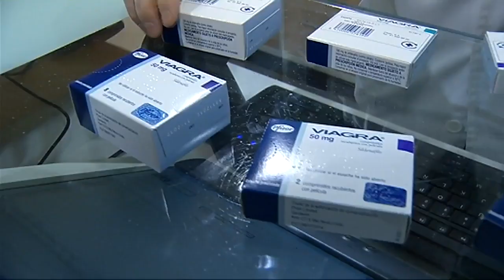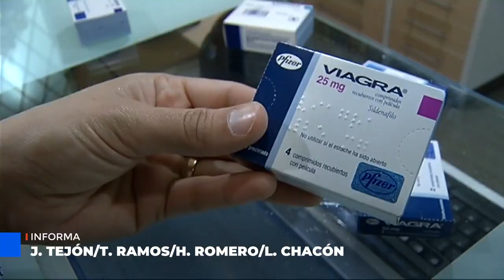Se dispara el consumo de medicamentos contra las disfunción eréctil entre los jóvenes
Pablo Caballero, farmacéutico del Área de Divulgación Científica del Consejo General de Colegios Farmacéuticos, explica los efectos adversos que estos fármacos pueden presentar.

Emitido en Informativos Telecinco el 22 de febrero de 2024.